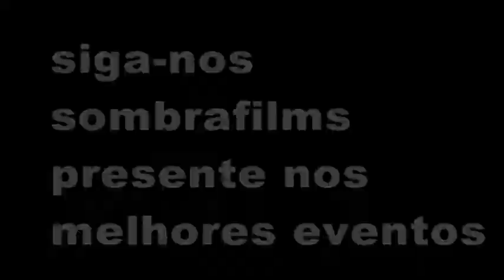febre amarela em dom feliciano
até parece um noticia ruim...febre amarela .mas é o nome da ...a poderosa f 75 da turma do esmeril que se apresentou em dom feliciano na 20ª trilha e com certeza deixou registrado sua intenção de alavancar o crescimento de um forte apelo ao sombrafilms offroad e voce nós somos a diferença
aumento da participação da turma do esmeril no offroad organizado dentro da zona sul do estado. e mexeu com o segmento dos personalizados que a cada dia vem aumentando e trazendo admiração e adrenalina ao esporte fora de estrada. é bom acelerar e sentir o motor obedecendo...mesmo que não vá...mas ...ta no poder.